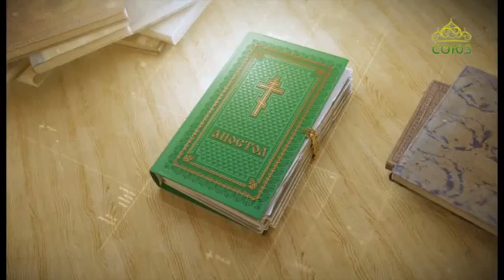Читаем Апостол 13 августа 2018. Второе послание к Коринфянам апостола Павла. Глава 5, ст.10-15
Ибо всем нам должно явиться пред судилище Христово, чтобы каждому получить соответственно тому, что́ он делал, живя в теле, доброе или худое.